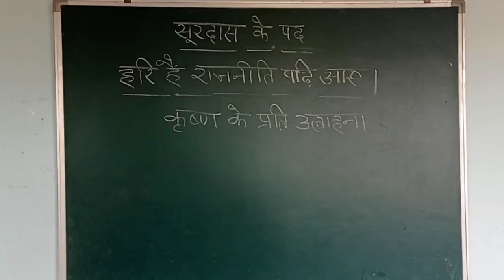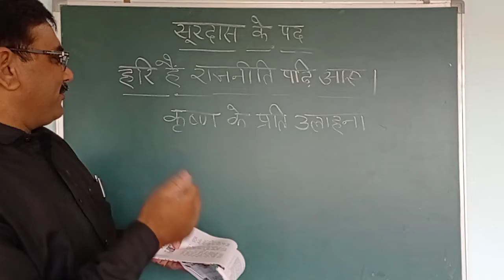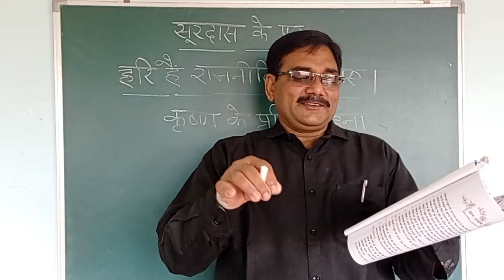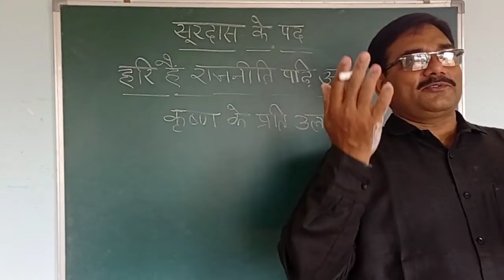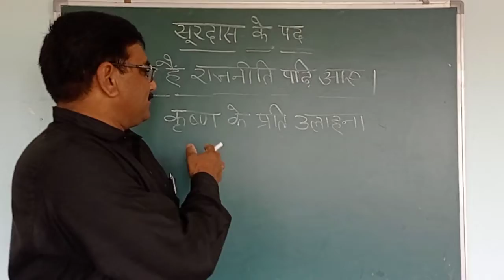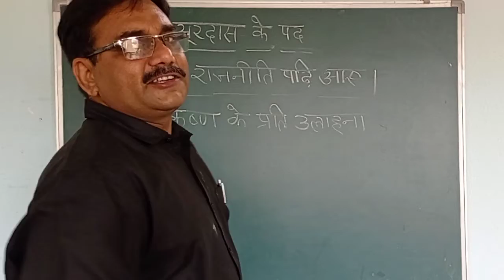24 June 2021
सूरदास जी के पद।कक्षा--10